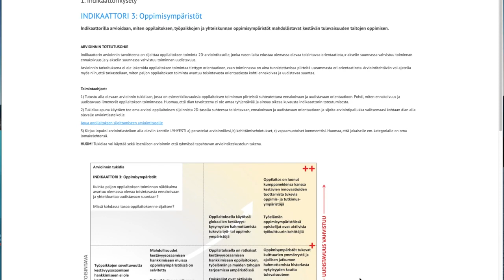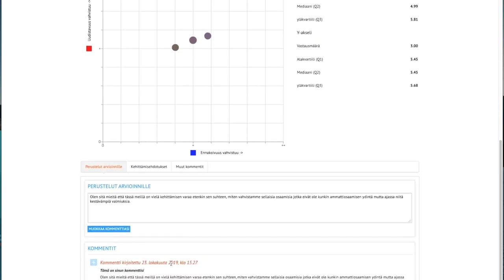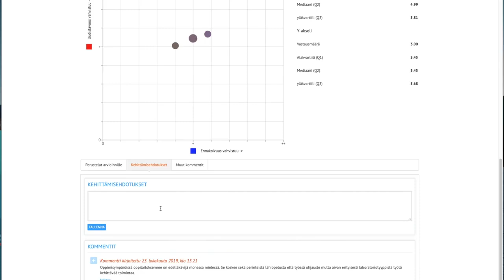Kantava-ohjevideo 5a: indikaattoriarvioinnin toteutus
Video-ohjeessa esitellään mikä on indikaattorikyselyn rakenne ja miten arviointi tapahtuu.